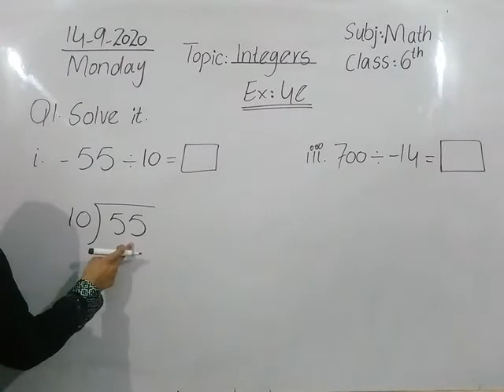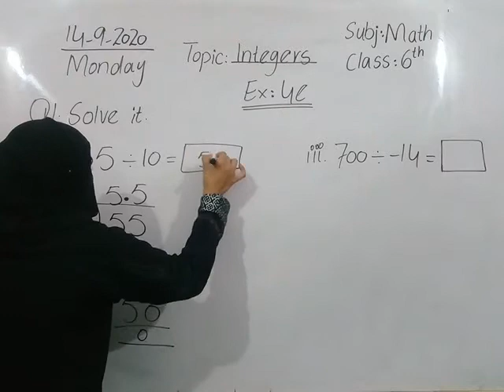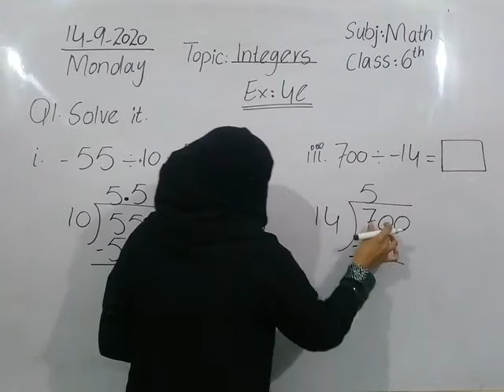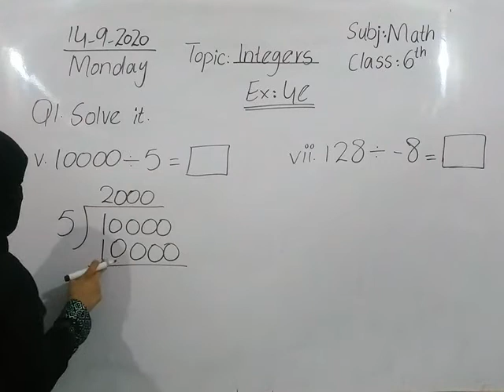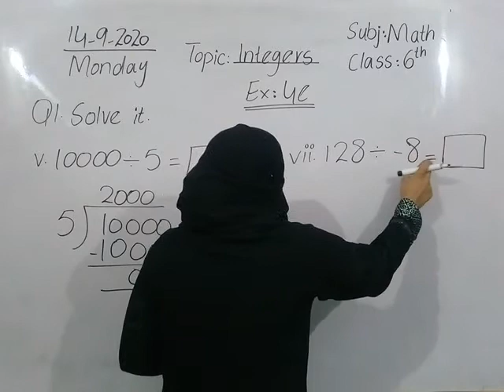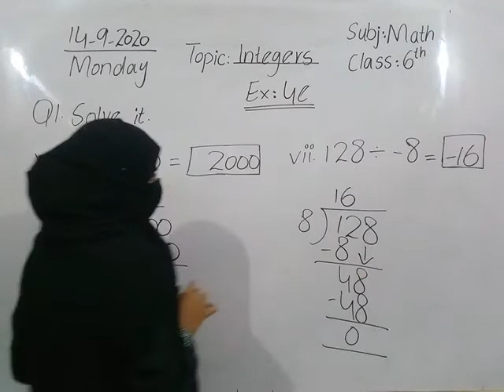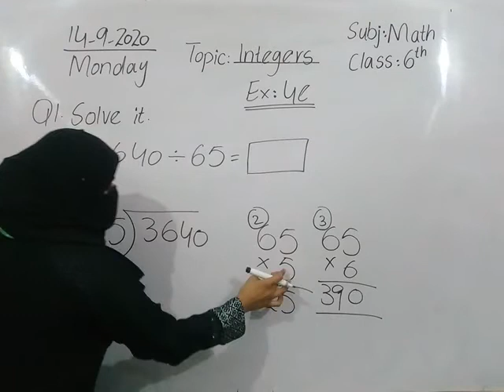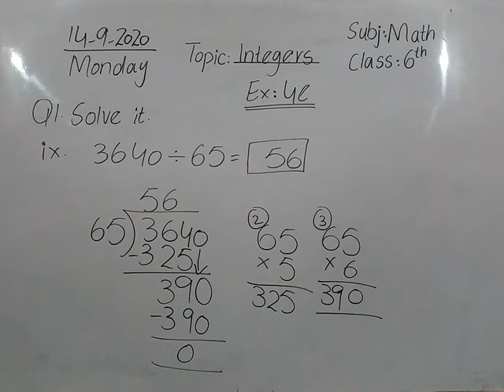Class 6th Maths Topic:Integers Exercise 4e Q1 complete